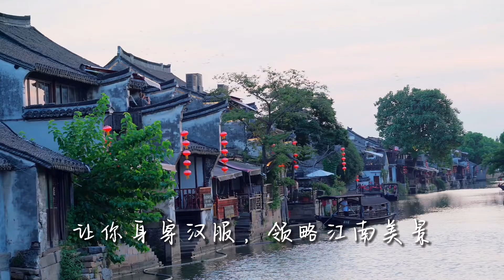【大陸旅遊─ 浙江嘉興】西塘浙里概念酒店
想看更多的美食、旅遊、住宿分享，盡在《吃貨雨神去哪兒》